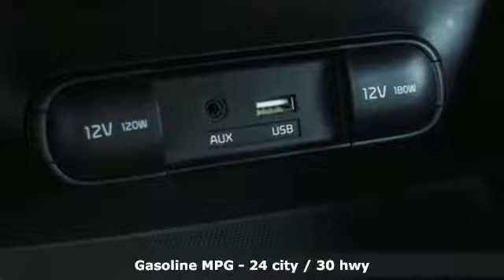Used 2015 Kia Soul Colorado Springs CO Stratmoor, CO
Year: 2015
Make: Kia
Model: Soul
Trim: Base
Engine: 1.6L I4 DGI Gamma
Transmission: 6-Speed Automatic
Color: Black
Interior: Black
Mileage: 51101
Stock #: 578222A
VIN: KNDJN2A28F7793260
16" Alloy Wheels. Clean CARFAX. Black 2015 Kia Soul FWD 6-Speed Automatic 1.6L I4 DGI Gammabrbrbr24/30 City/Highway MPGbrbrAwards:br * ALG Residual Value Awards * 2015 KBB.com 15 Best Family CarsbrThis Certified Vehicle includes a 2-year, 100,000 mile nationwide warranty! You'll also get a 24 hour roadside assistance service benefit, a free loaner rental car for covered repairs, $1,000 emergency travel interruption reimbursement, tire hazard and more. We've further ensured your safety and satisfaction with a certified 100 point service inspection by an A.S.E. Certified technician. We have over 400 cars and trucks in stock in our 3-story covered parking garage. There's no better way to find your perfect vehicle. Perkins Dodge Chrysler Jeep has serviced Colorado Spring's car needs for 60 years and counting! Call us and save today! The price listed is the cash price. No dealers please!brbrReviews:brbr * Loads of available features; attractive cabin with user-friendly controls and ample passenger space; long warranty; excellent crash test scores. Source: Edmundsbr * Whether you desire value, practicality, stylish looks or surprising technology and amenities in your economy hatchback, the 2015 Soul checks all the boxes. The new plug-in Kia Soul EV, meanwhile, offers all that in an electric car with an EPA-estimated range of 93 miles. Source: KBB.combr * Totally transformed, the Kia Soul is more fun to drive, has more advanced technology, and more surprises. It looks different because it is different. With its unique styling inside and out and impressive features it's a new way to roll. Think of the Soul as your personal canvas. It's ready for custom touches. Unique colors inside and out for you to choose from. Plenty of optional accessories, like aluminum sill plates for the doors, all-weather floormats and bumper applique. For the finishing touch, a sunshade with the name Soul on it. Soul ! models have distinctive front LED accent lights and LED taillights to stand apart from the rest. Enjoy the strong performance of Soul's 130-hp 1.6L engine or Soul + and ! models' 164-hp 2.0L engine and 6-speed automatic transmission. Manual transmission is also available on Soul and Soul +. An available Eco Package on Soul+ includes Idle Stop & Go. It automatically turns off the engine when you come to a complete stop and then seamlessly restarts the engine when you release the brake pedal. Inside you will experience tons of standard features including 60/40 split-folding rear seats and Bluetooth. Available features include sunroof, push-button start with smart key, pulsating speaker lights, heated front seats, power-folding mirrors, voice-command navigation system, automatic climate control, rear-camera display, USB/aux for your MP3s, an accessory cable that lets you control your iPod, and UVO infotainment system which lets you use your compatible cell phone to make hands-free calls, receive and respond to text messages, listen to streaming audio, enjoy your personal music, and play your favorite song, artist or genre of music all by giving a single voice command. Source: The Manufacturer Summary

Perkins Motor Company, located in Colorado Springs, is the perfect place to find a new Chrysler, Dodge, Jeep, or RAM. Our commitment to quality and customer service continues long after your purchase. Come browse our showroom and experience our easy and painless car buying process today!
Address:
1205 Motor City Drive
Colorado Springs CO Stratmoor, CO 80905